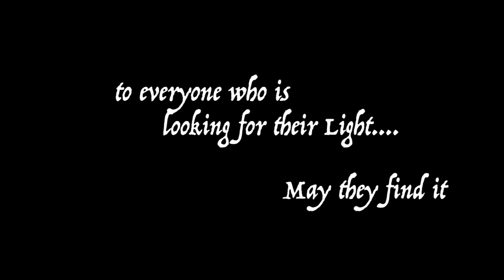Niña Perdida - JC Gonzalez (official Video)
Original Song
Written, Produced, and Mixed by JC Gonzalez
Shot and Directed by Bryana Manzanares (AKX WorldWide)